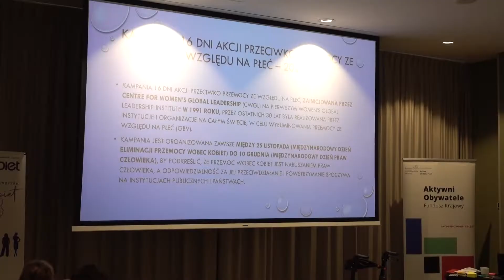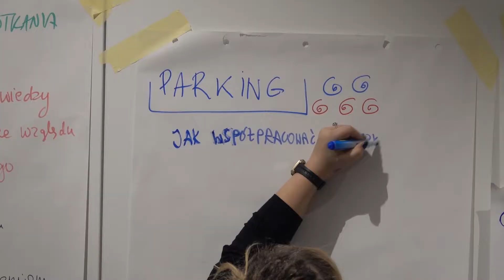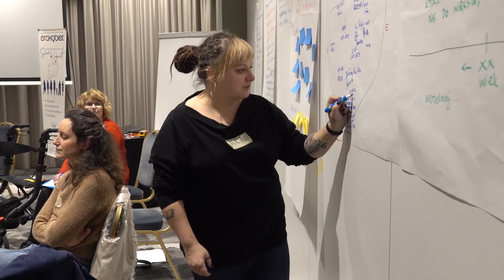Spotkanie sieciujące Grantobiorców Obszaru 2. (tematyka: przemoc wobec kobiet) - 4-5 grudnia 2021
Krótka relacja z seminarium sieciującego dla Grantobiorców z Obszaru 2. Programu Aktywni Obywatele - Fundusz Krajowy, zajmujących się przeciwdziałaniem przemocy wobec kobiet. Spotkanie odbyło się 4-5 grudnia 2021 r. w Warszawie.